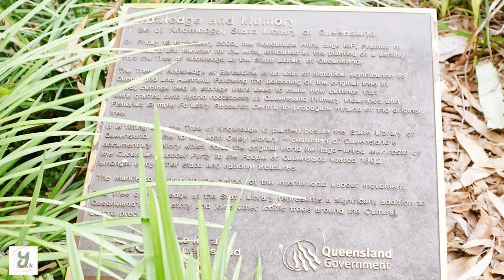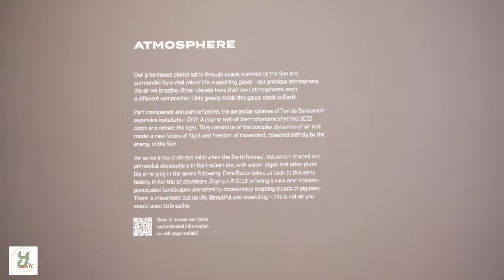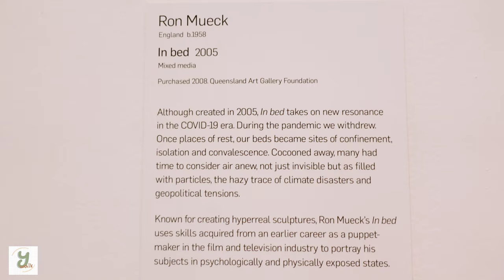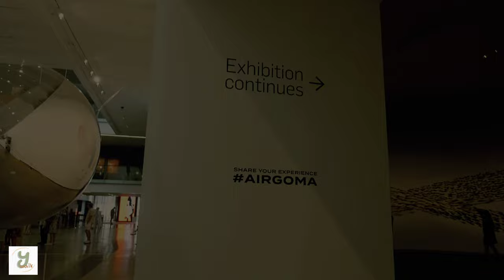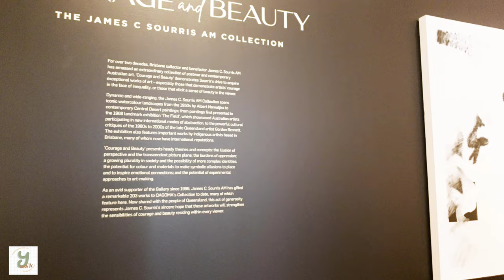Gallery of Modern Art (GOMA), Brisbane, QLD, Australia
Hello!

Let's watch this video to see what's inside the Gallery of Modern Art (GOMA) in Brisbane, QLD.

Gallery of Modern Art (GOMA) is located at Stanley Pl, South Brisbane QLD 4101.